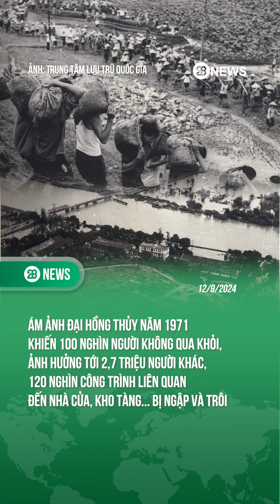ÁM ẢNH ĐẠI HỒNG THỦY NĂM 1971